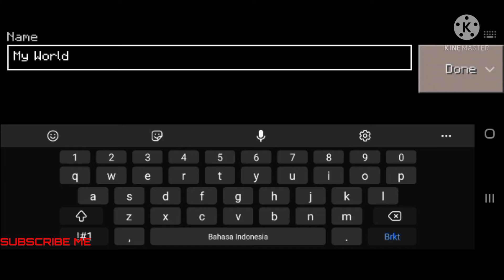kalo gw injak tanah,maka videonya selesai.game:Craftman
halo teman teman kembali lagi di channel aku MiuGaming 27.dan di video kali ini saya akan membuat Challenge di game craftman jadi tonton sampai habis ya guyss terimakasih:)